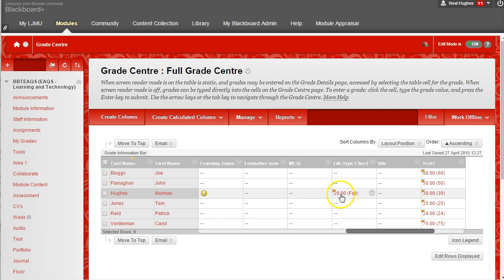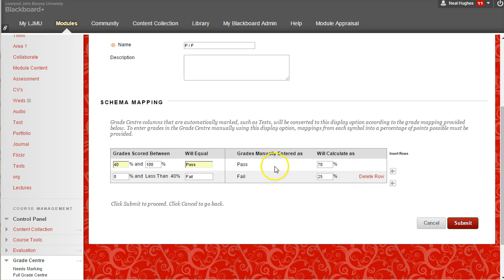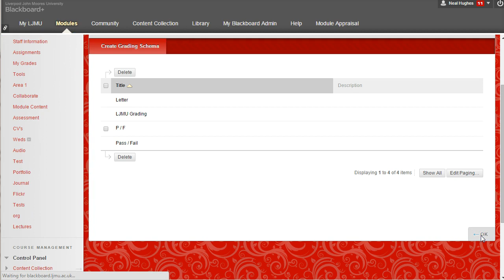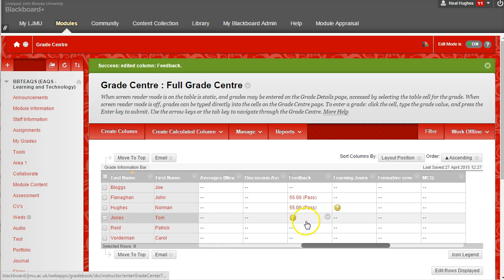Blackboard Grading Schemas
Blackboard Grade Centre -  Pass / Fail Grading Schemas